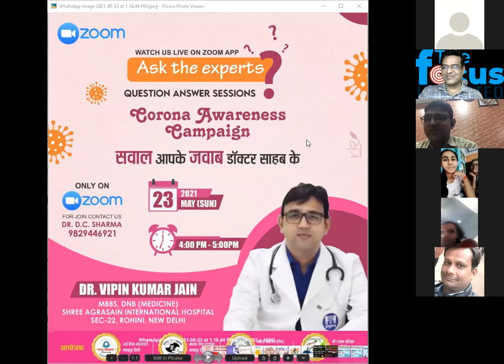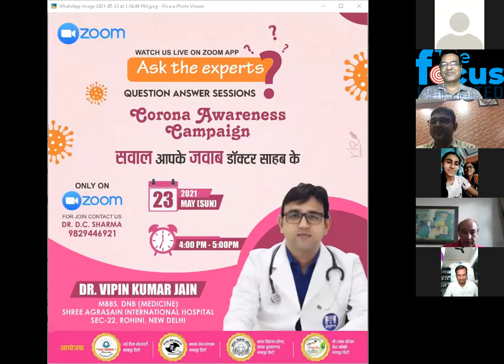कोविड महामारी में जानिये एक्सपर्ट से -COVID crisis awareness zoom meeting- speaker Dr Vipin Jain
हमसे रुबरू होने के लिए आ रहे जूम ऐप पर आँनलाईन दिल्ली से
डॉ. विपिन कुमार जैन ने आम नागरिक बंधुओ से प्रश्नों के जबाब दिए गये
-(डीएनबी-मेडीशन श्री अग्रसेन इन्टरनेशनल हाँस्पीटल, न्यू देहली)
कोरोना महामारी रूपी इस लड़ाई को हमें संयमपूर्वक निर्णयात्मक तरीके से जीतना है। अपने विचार और कुछ सुझाव लेकर ज़ूम मीटिंग के जरिये शहरवासियों से वार्तालाप करने के लिए   सवालों के जबाब दिए गये  ।
यह ज़ूम मीटिंग दिनांक 23/5/21 रविवार शाम को 4 बजे से 5 बजे रखी गयी है।
Hello myself Dr Mukesh Garg
I am a  senior consultant at Garg Hospital and Director Found of Fotokart Digital private limited
eager to meet you to discuss business mindset and day-to-day challenges in our business and personal life, and practical used handpicked  solution for these challenges
Join my daily Live FB /Youtube/Linked In program 8.30 in the Morning
Get access to Fotokart -Free Business Masterclass
Join me on my youtube channel-Fotokart -Business simplified
My commitment is to see you grow financially, emotionally and spiritually.

Check out the 15 minutes guided meditation technique English version original audio file on mail
I will send you a free  MP3 File which you can download and use this technique daily to get an amazing result.
You can download and try our free marketplace app a  business solution tool
For a regular update of my youtube videos and blog contents published
Business simplified for a daily update of video and Free business masterclass